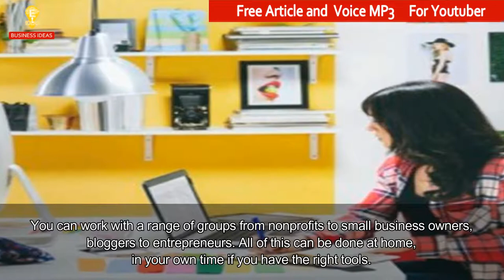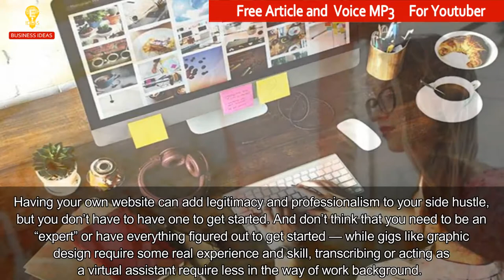5 Side Hustles You Can Do at Home